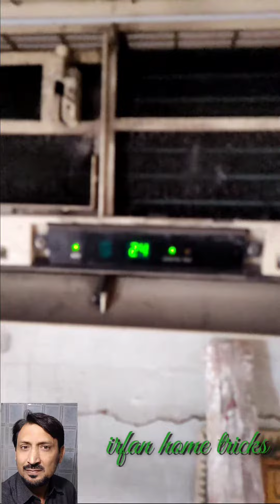any split ac fault remove in seconds very easy trick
split ac fault remove trick